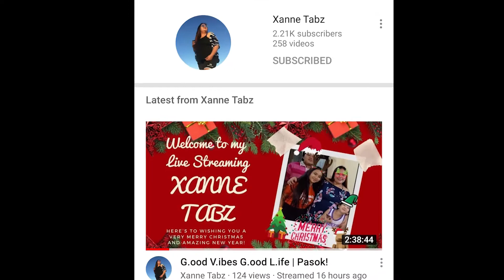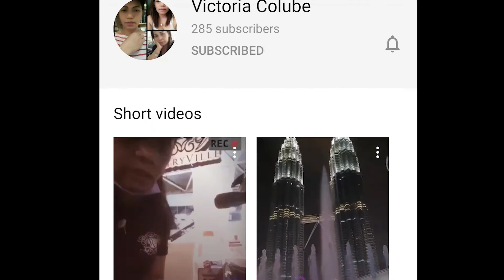Only 1 person who greeted me in my Birthday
Only 1 person who greeted me in my Birthday thank you so much NELZ TAIWAN 1 tears for this greetings eventhough it's not a video coz'when i uploaded your only voice over will come out so i decided to put some photos  that i grab it to your FB account once again than and God bless.
Sa niapas ug sent Part 2 namo hahahahahaha but thank you so much.